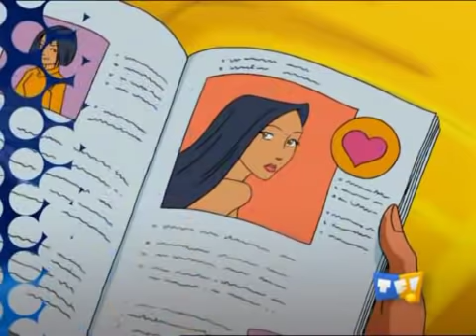Totally Spies Saison 3 Episode 17 - Les Insectes Attaquent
Lorsque des installations gouvernementales secrètes sont envahies par des forces mystérieuses et invisibles, les Spies sont chargées d'enquêter. Elles font une étonnante découverte : apparemment, des insectes ont été entraînés par Max Exterminus, un ancien magnat de la désinsectisation, qui projette de détruire la race humaine.